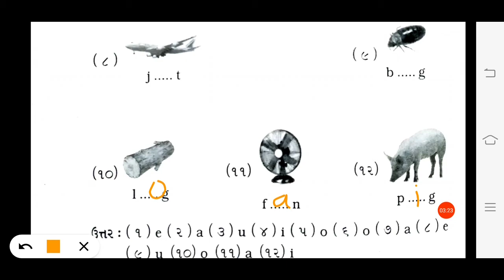05/05/2021, ધોરણ-01, English